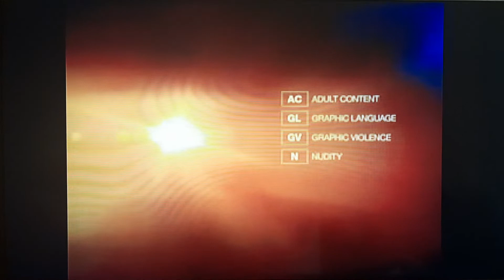Opening To Next Friday (2000) on Starz Comedy (2009)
2009 Starz Entertainment, LLC

2000 New Line Productions, Inc.